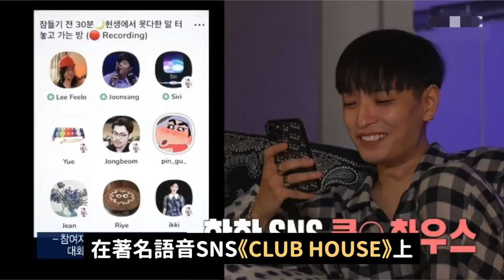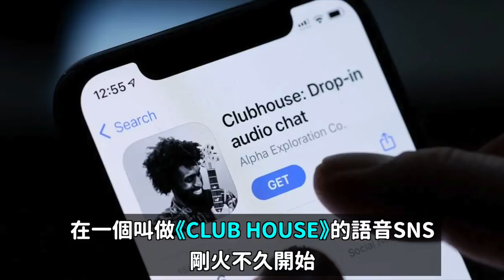《我獨自生活》冒牌IU爭議 韓國粉絲們憤怒的理由../舞台服裝只穿褲子的新人女團?｜DenQ